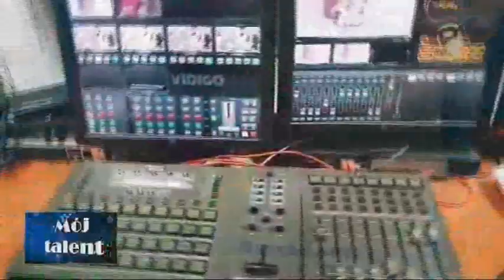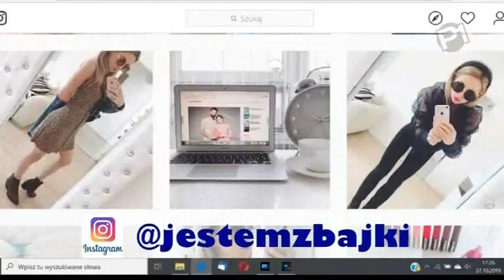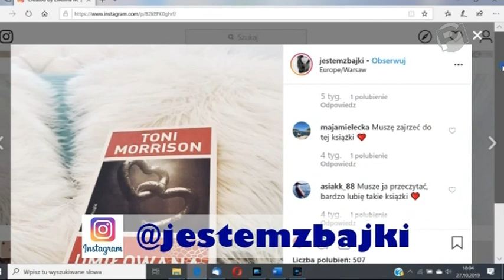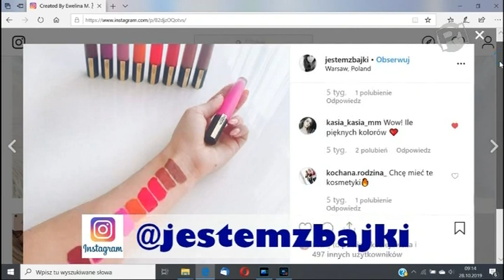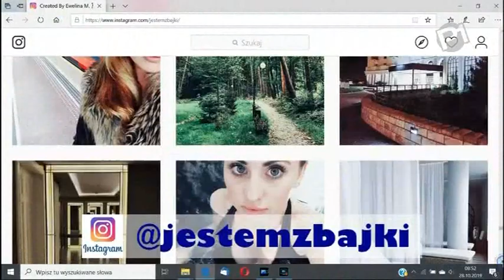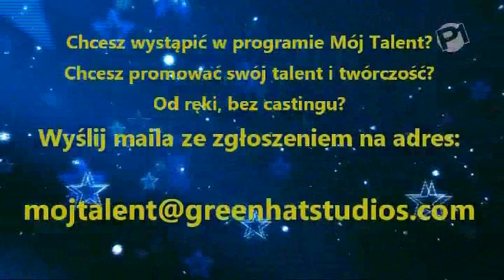Mój Talent 02.11.2019